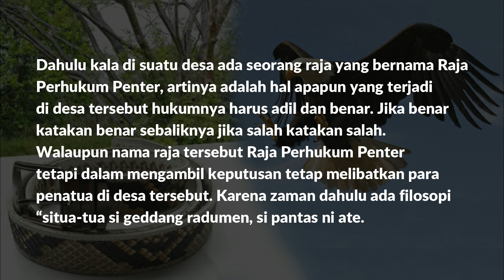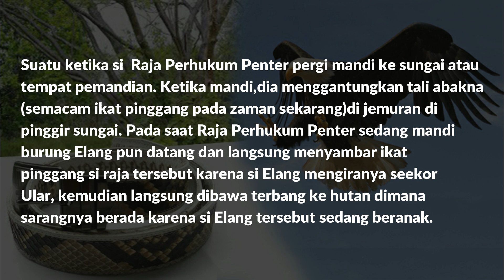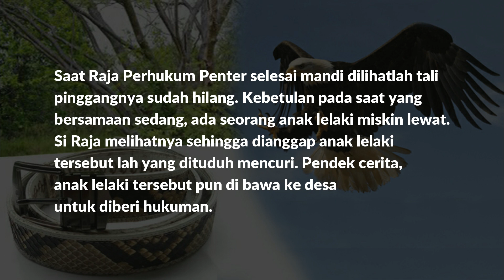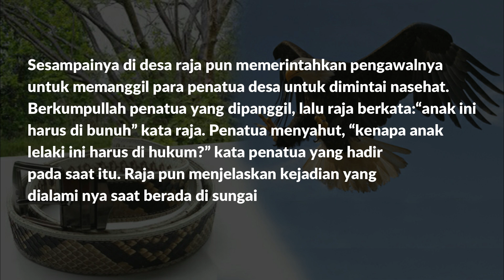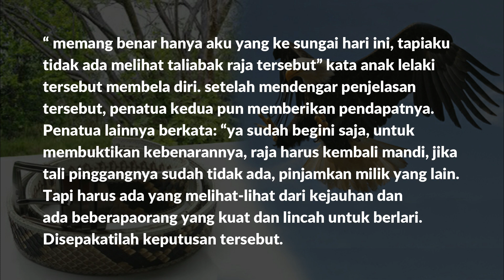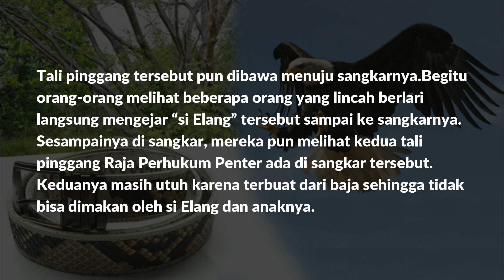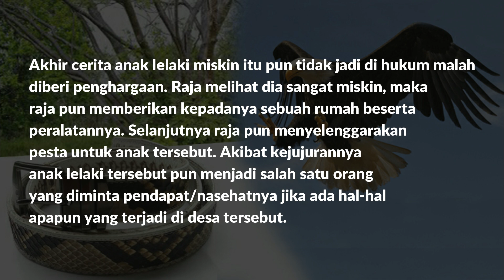RAJA PERHUKUM PENTER: Cerita Rakyat Pakpak. Adil dan Jujur Kunci hidup Untuk Semua Kalangan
Pakpak sangat kaya dengan cerita rakyat termasuk berbagai cerita rakyat